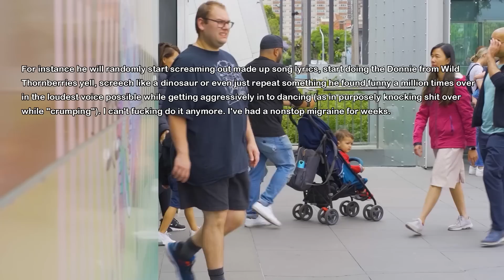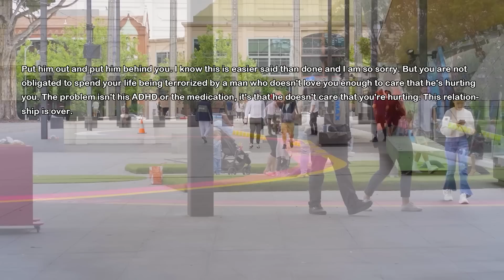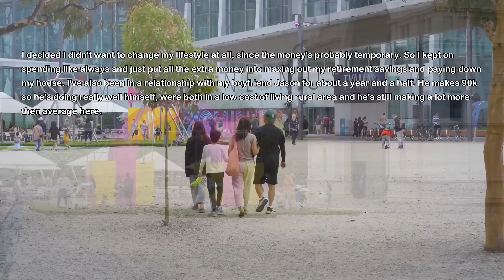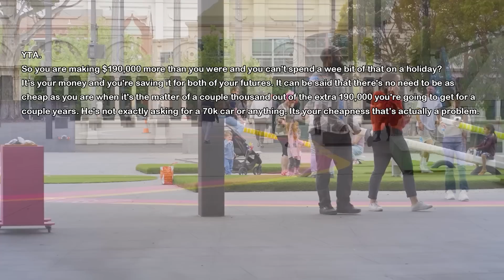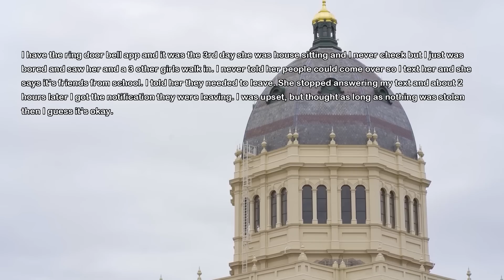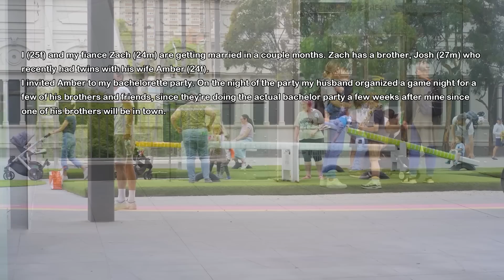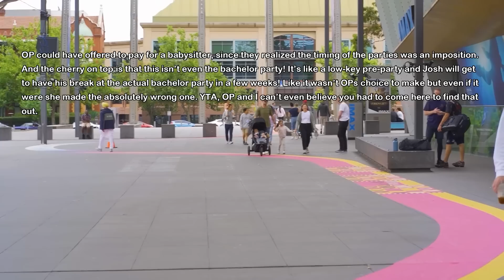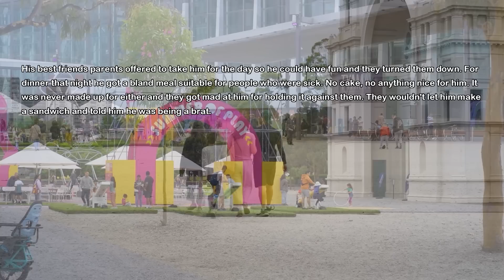Husband Quits His Meds & Job Bc He Wants To Become Better Person But His Plan Blows Up In His Face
My husband and I are living in my house and I work from home. Well few months ago he decided to quit his meds and become a new and better person. Soon he quits his job and refuses to find new one. His plan backfires in his face and now I'm considering changing home locks...